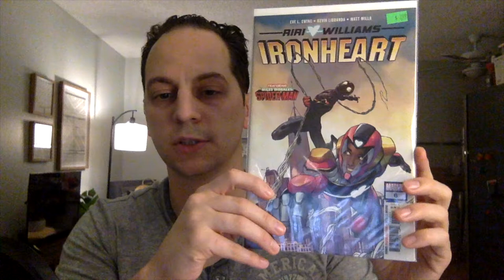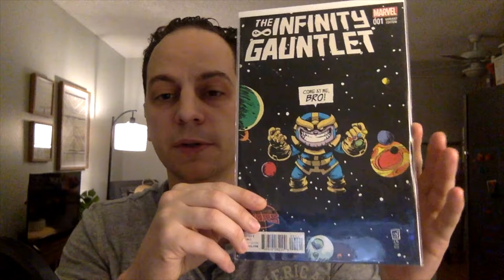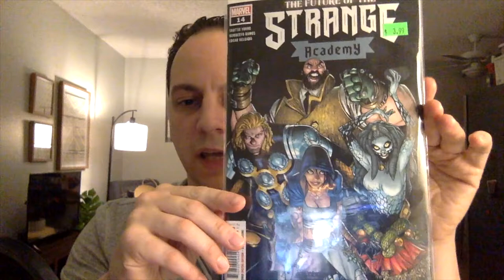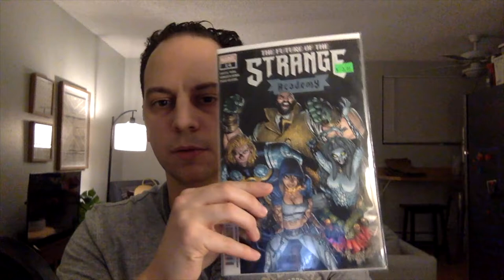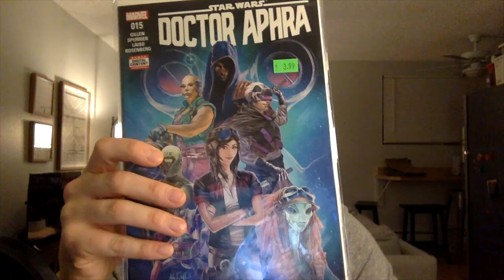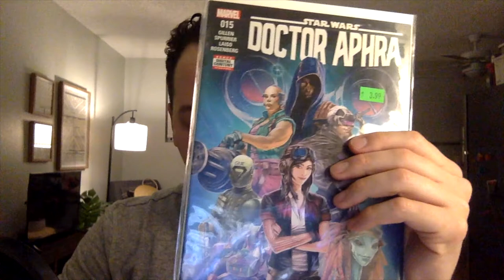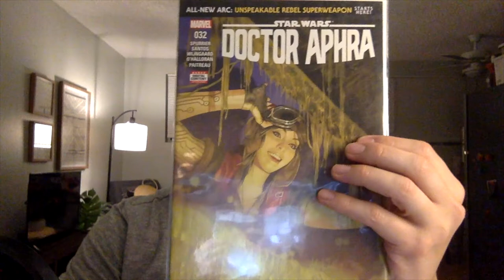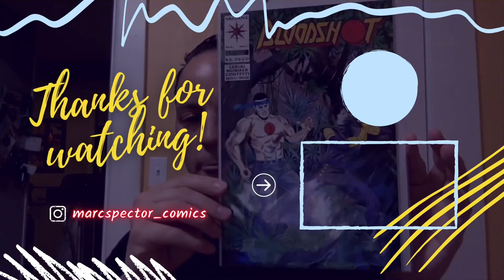First Haul of 2022 Star Wars and RiRi Speculation